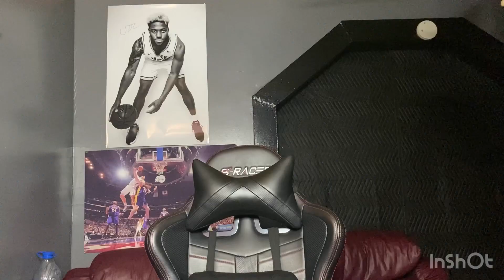WELCOME TO ALL EYES ON ICKY!!! GIVEAWAY IN VIDEO!!! MY FIRST YOUTUBE VIDEO!!! MUST WATCH!!!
Hey Guys! I'm new to the creator community and starting my own YouTube channel is something that I have wanted to do for a very long time now. Thank You for clicking on my video comment anything you would like about the video all I ask is that you keep it positive.
Gear Used
Microphone adapter
Audio Adapter
LED Ring Light